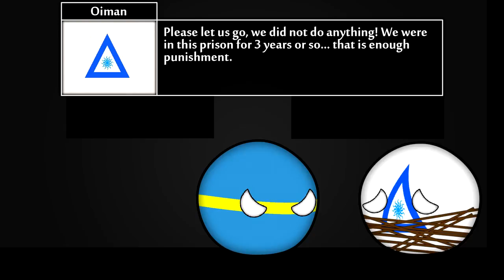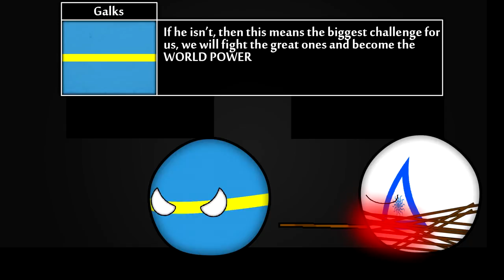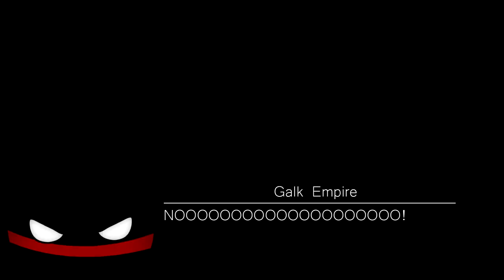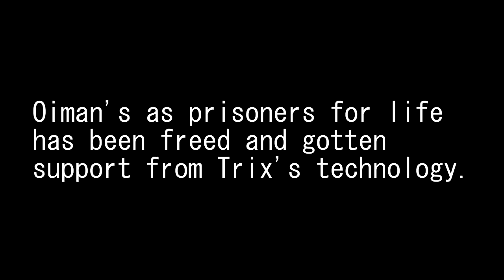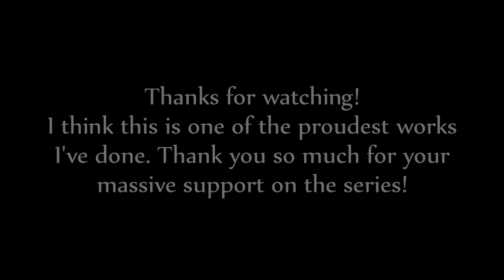Alternate World | Season 1 Movie | Emyr's Tale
Thank you so much for supporting me, here is music:
(from ep 1 to ep 6)
1. Medieval Music - Wild Boar's Inn
2. Medieval Inn Music - Seaside Tavern
3. Medieval Folk Music - Camelot
4. Ancient Byzantine Music - Byzantium
5. Medieval Music - Young Squire
6. Medieval Music - Lady Morgana
7. Deepest Secret - Infiland Mapping
8. Epic Japanese Music - Shadow Ninja
9. Epic Japanese Music - Blades of Might
10. Pirate Music - Pirate Raid
11. War of the Worlds - NCM
12. Scott Buckley - Phoenix

Special Thanks to supporters:
Nese - For giving me 2 games on steam, Age of civilizations 2 and Starbound
Monkey Mapping [4.00$] - OOGA BOOGA
Zealandia Mapping (1.00$) - Lol
MDorb-Arseniy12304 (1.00$) - Heya! I like your videos!!! 4Head